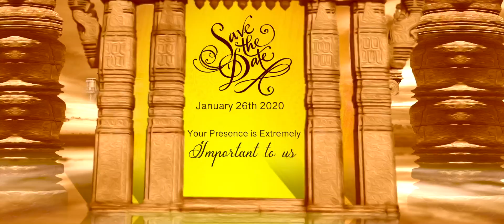Saree Function Invitation2(8919614337)